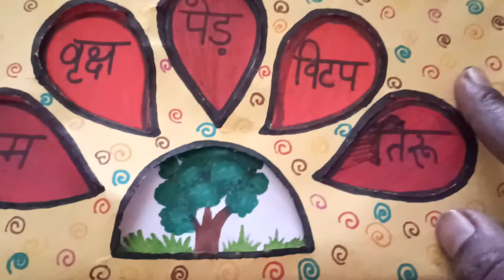TLM for primary school||Sanskrit TLM||Working model||Shikshak sengreh pr aadharit TLM||Sarkari Schol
Main aaj ke apne video main aapko
Ye mere second channel ka link hai jo maine apki demand pr banaya hai plz ek baar dekhen zaroor 'Asiya sd vlogs' link

Social links.